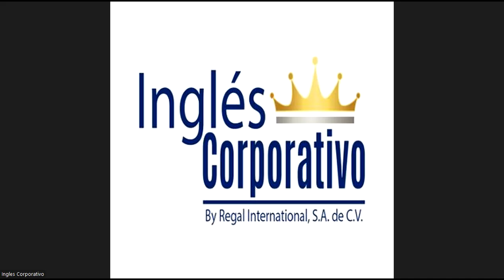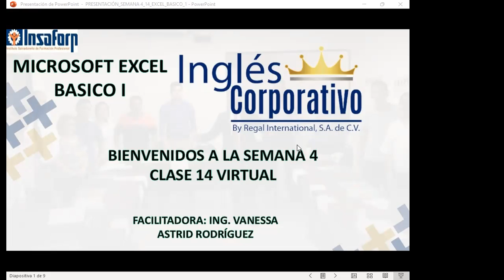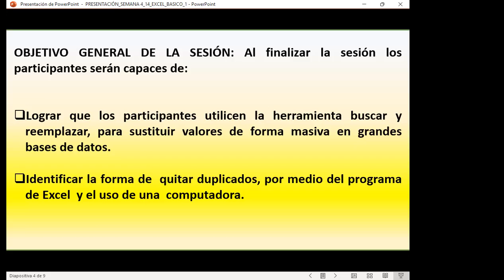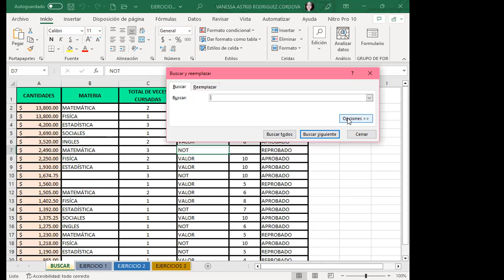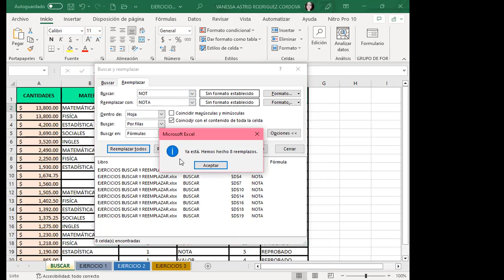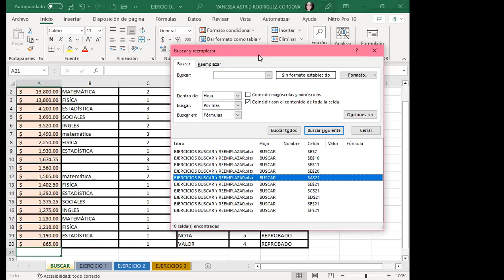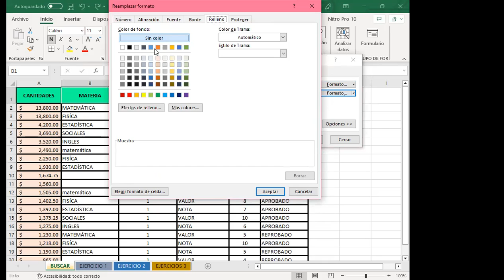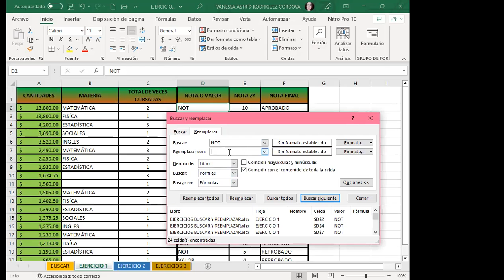CLASE 14 -07/03/-23-EXCEL-01-8-9-02-23- RODRIGUEZ-BUSCAR Y REEMPLAZAR